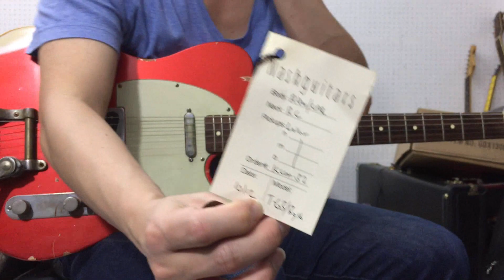อ.โอ๋ รีวิวกีตาร์ไฟฟ้า Nash T63 Telecaster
Our T63 represents a big shift in focus from the T52 and T57. This model is available in all standard finishes we offer, including the classic automotive inspired colors we've all come to know and love. The T63 is available with a 3-ply pickguard in Black, White, Mint, or Tortoise Shell. This model comes in either ash or alder, with a rosewood fretboard.

Available Dealer Upgrades:
- Left handed
- Paint over paint finish
- Cream, black, or pearl double binding
- Boat neck
- Matching headstock
- Humbucker, Charlie Christian, or P90 pickup in neck position
- Bigsby vibrato (not available on lefty builds)